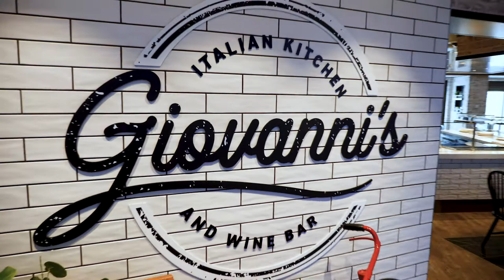Royal Caribbean Introduces Newest Dining Experience: Giovanni’s Italian Kitchen & Wine Bar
Introducing the first Giovanni’s Italian Kitchen & Wine Bar. Royal Caribbean International’s transformed Italian dining experience debuts on the new, innovative Odyssey of the Seas. Learn about how the cruise line’s team of experts in food, beverage, product innovation and more cooked up this authentic, fresh taste of Italy at sea.